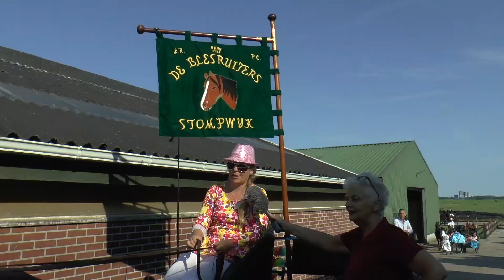Optocht en Ringsteken in Stompwijk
Op vrijdag 21 juli 2017 zijn de Stompwijkse Paardendagen weer van start gegaan. Dat gebeurt traditioneel met een optocht van ruiters en aangespannen rijtuigen, gevolgd door het
ringsteken met aangespannen.